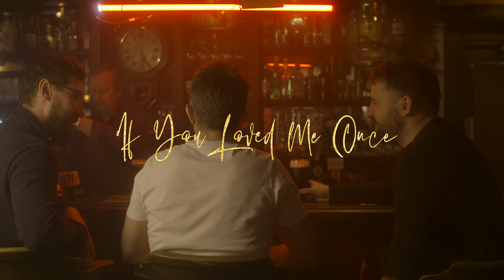Official Music Video - Máiréad - If You Loved Me Once ft. Johnny Brady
A story of two musicians, once madly in love left wondering if it could ever be again.